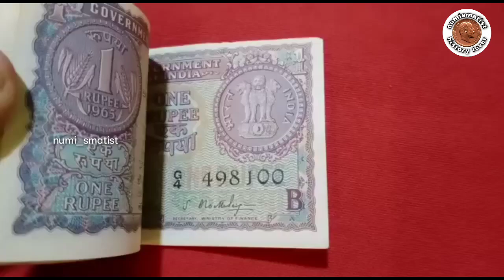One Rupees Bank NOte of India of S. Bhoothalingam of 1965 issued | Rare one ruppe note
1 Rupee, 1965, S. Bhoothalingam.